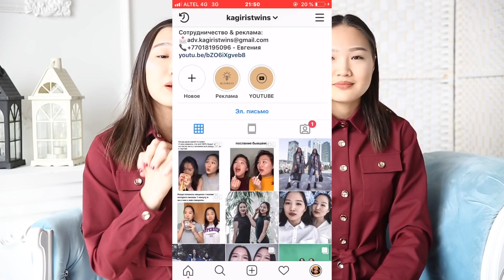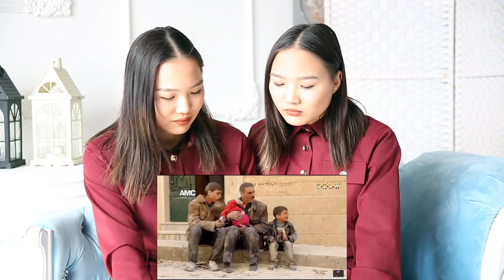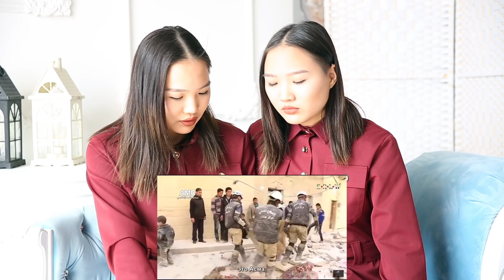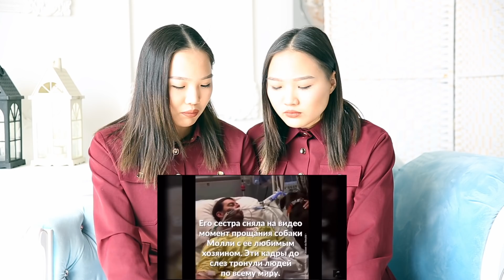БЛИЗНЕЦЫ ПРОБУЮТ НЕ ЗАПЛАКАТЬ // Kagiris Twins